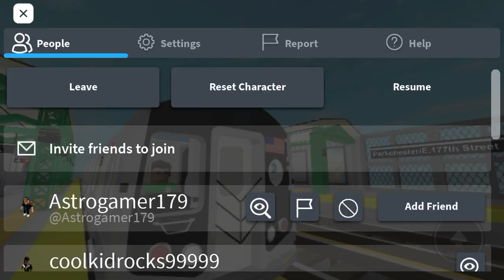J and Z train simulator